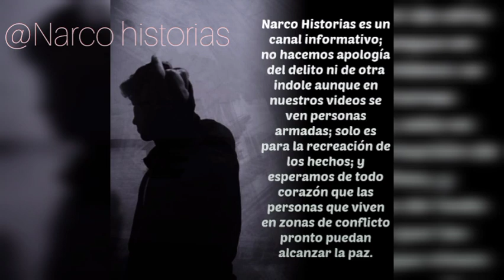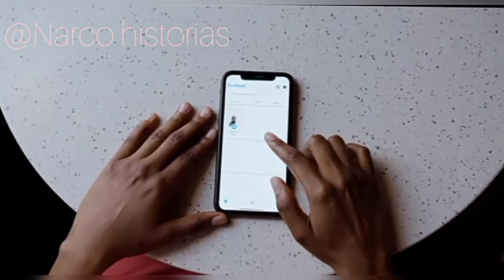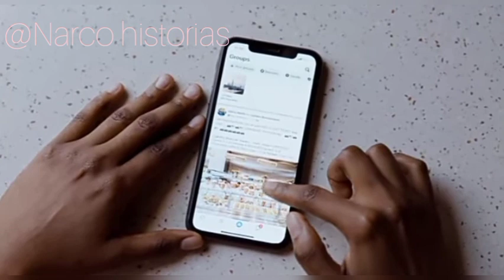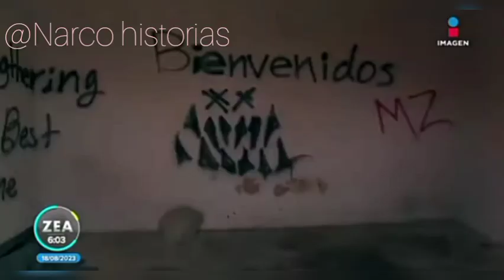El Rey Sapo El RECLUTADOR DE SICARIOS del CJNG